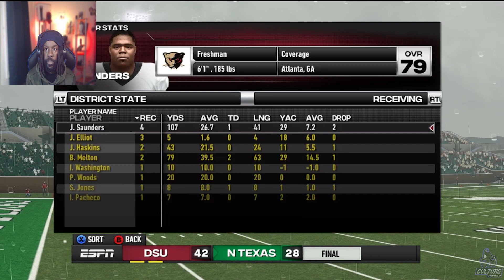College Football Revamped |DSU Dynasty| We have a superstar 1st offical game EP2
We would like to welcome you to DSU.   A new University add to the FBS Rank as First time head coach looks to build this roster from the ground up.  Like College football  well you chose the right channel
🔔 Remember to turn POST NOTIFICATIONS ON so you don't miss a video!